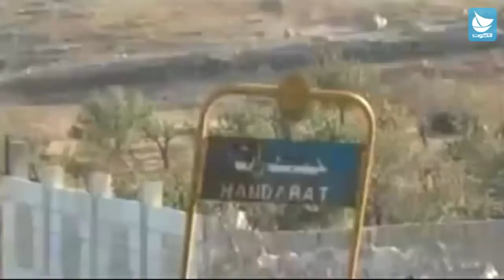الأزمة السورية: رغم مرور عامين ونصف ..نبل والزهراء تواصلان التصدي للحصار